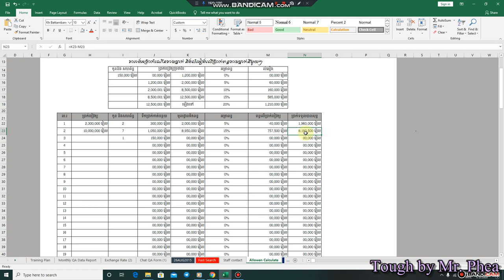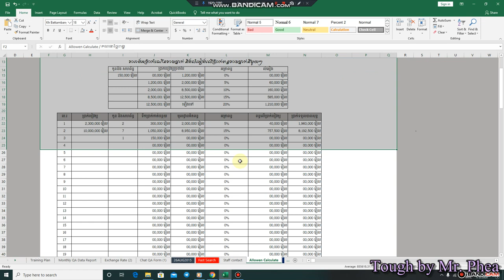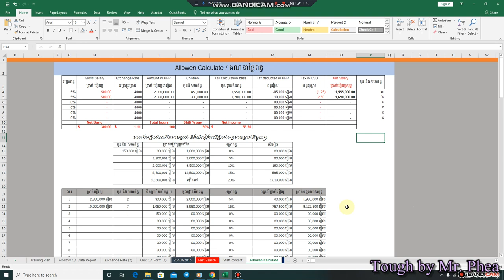Allowance Calculate គណនាថ្លៃពន្ធ #2 | Speak Khmer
សិក្សា និងអប់រំ  រូបមន្ត Excel..សំខាន់ៗ ងាយស្រួលក្នុងការបំពេញការងារ
+ ខាងក្រោមនេះ ជារូបមន្ត Excel ដែលប្រើប្រាស់ក្នុង កម្មវិធី Microsoft Office Excel សំខាន់ៗដែលគេនិយមប្រើប្រាស់ ជាប្រចាំថ្ងៃ ហើយវាអាចធ្វើឲ្យយើងធ្វើការបានរហ័ស និងអាចជួយឲ្យអ្នក ក្លាយជាអ្នកប្រើប្រាស់Excel យ៉ាងស្ទាត់ជំនាញ។

 +Please coming with question or feedback!